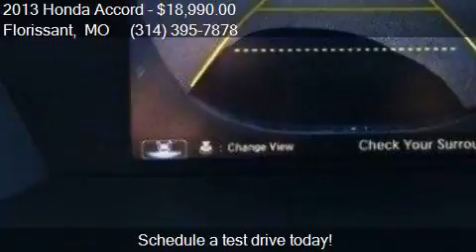2013 Honda Accord EX-L w/ Navigation for sale in Florissant,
This 2013 Honda Accord EX-L w/ Navigation is for sale in Florissant, MO 63033 at OLYMPIC MOTOR CO.

Engine: 3.5L V6
Transmission: Automatic 6-Speed
Color: Alabaster Silver Metallic
Mileage: 29274
Contact OLYMPIC MOTOR CO 1790 North Lindbergh Florissant, MO 63033 to test drive this 2013 Honda Accord EX-L w/ Navigation today.